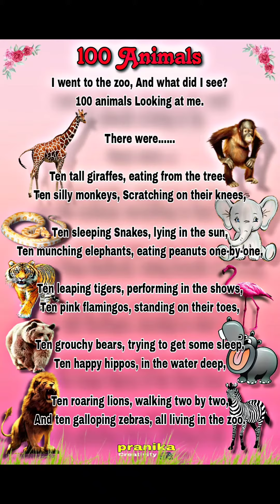100 Animals Poem : By Pranika